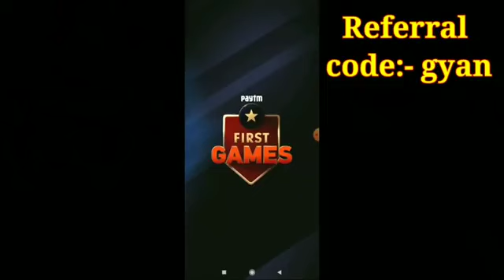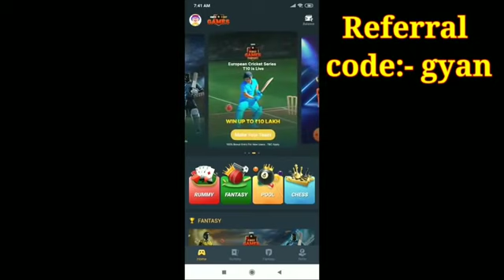RAISTAR VS GYANSUJAN | IPHONE VS PC |1VS1 CUSTOM ROOM MATCH | who wins?? ||RAISTAR fans watch full